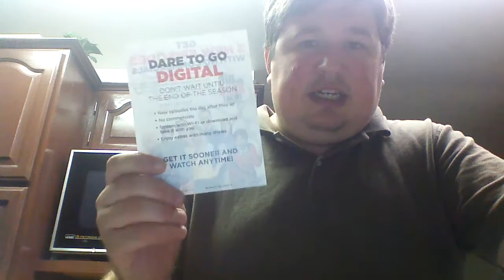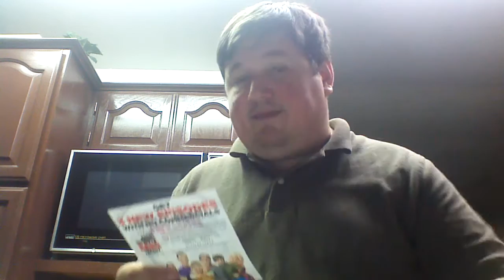Even "The Big Bang Theory" Wants You to Go Digital